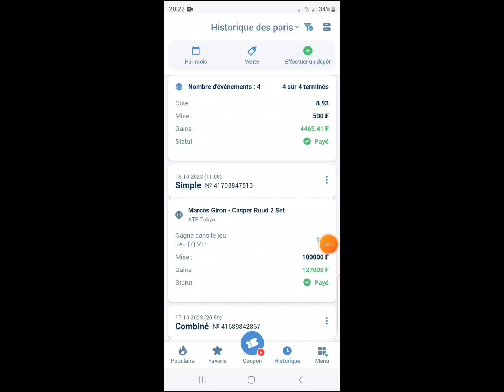Pronostics foot aujourd'hui. Voici les pronostics football du jour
Pronostic foot aujourd'hui, Pronostic Football aujourd'hui,

Pronostics
Paris sportifs
Nimpazor prono
prono foot
Fixed
BET
Tips
VISEUR CASH
CORRECT SCORE TODAY
score exact
Fifa
Les vrais pronostics
Tomas LOSTE
Jerew NEWS
Mater bet